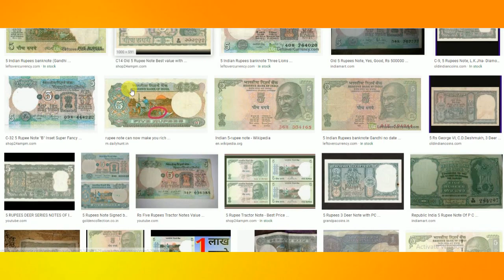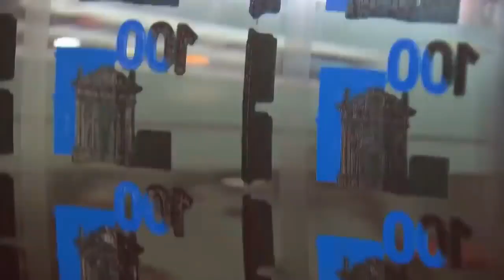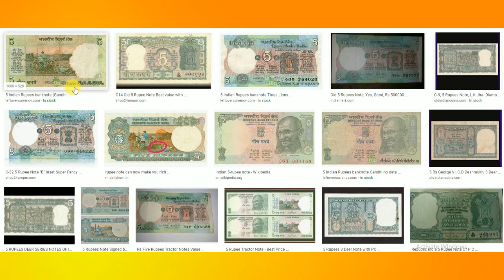যদি আপনার কাছে থাকে এইরকম 5 টাকার ট্রাক্টর লাগানো নোট তাহলে অবশ্যই দেখুন 5 rupees | 5 rupees note